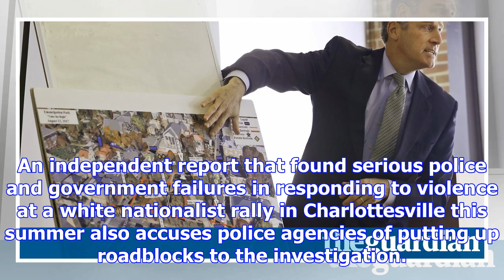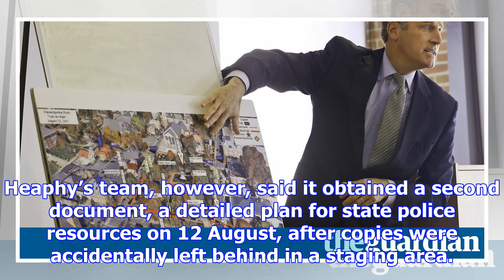Charlottesville report criticises police response and blocking of investigation